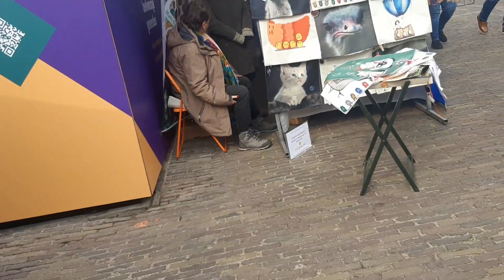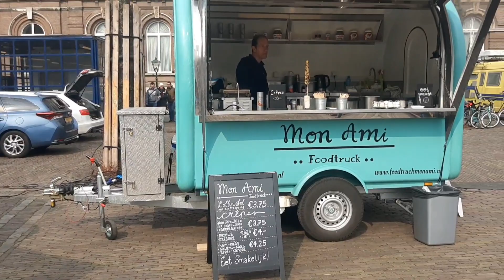সকাল সকাল পার্লামেন্ট এর সামনে মেলা ঘুরে ফ্রিতে ঠান্ডা চা খেলাম।